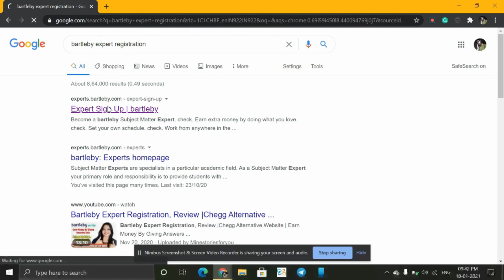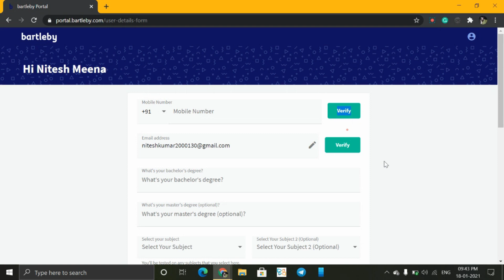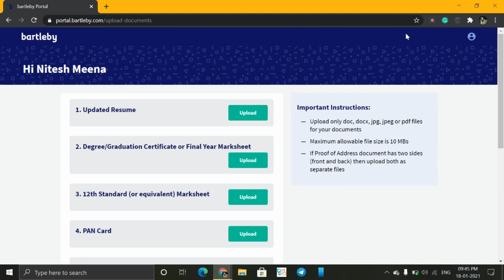BARTLEBY TUTOR - CHEGG ALTERNATIVE || EXPERT REGISTRATION 2021 || ASSESTMENT TEST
Points Explained -
1) Genuinity
2) Registration
3) Types Of Subjects for tutoring
4) Amount per Question/ Income
5) Type of Work
6) What happen after Registration